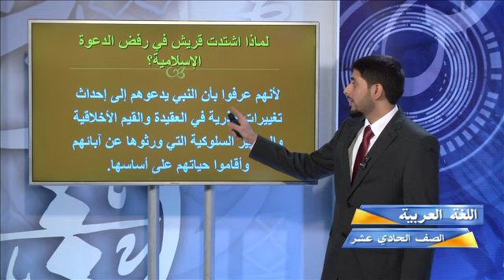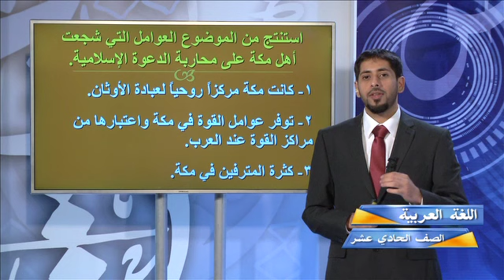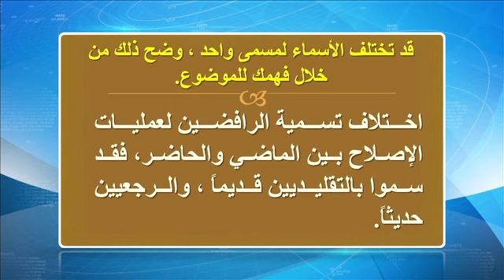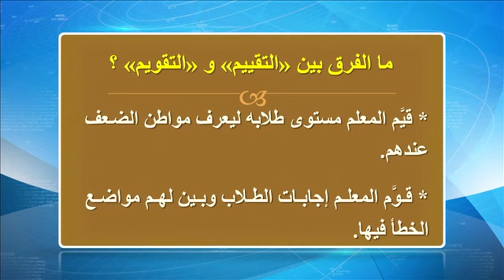قناة التربوية الكويتية || الصف الحادي عشر - مادة اللغة العربية - الحلقة الثالثة